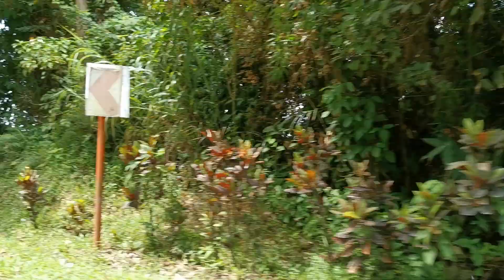CLAVERIA'S VIEW DECK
Our trip going to the town proper, what a nice view and very close to nature!